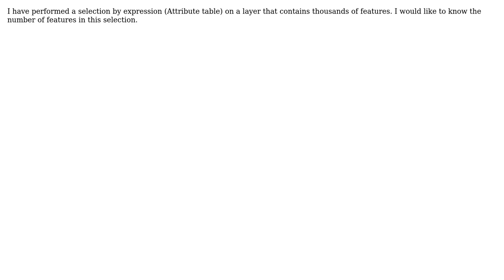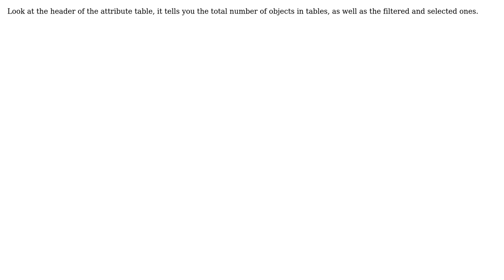GIS: How to count number of selected features?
With thanks & praise to God, and with thanks to the many people who have made this project possible! | Content (except music & images) licensed under CC BY-SA | Music | Images & others | With thanks to user underdark user Pierre Vivet user Luis de Sousa and the Stack Exchange Network Trademarks are property of their respective owners. You are responsible for your own actions.